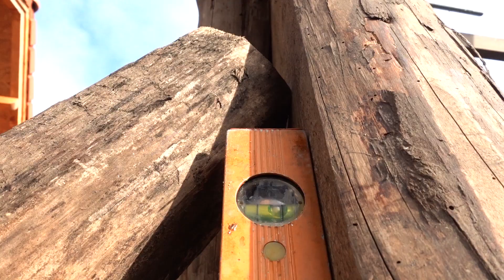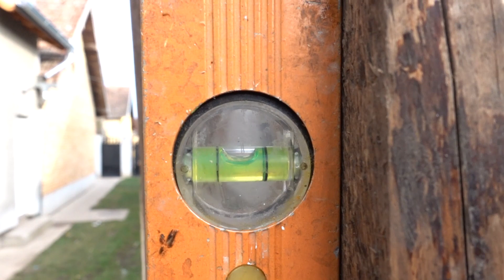KLONIRAO SAM SE!! NASTAVAK DŽINOVSKOG KATAPULTA !!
NCS